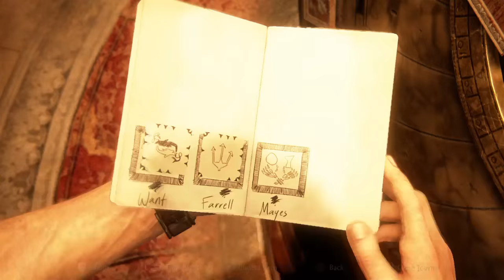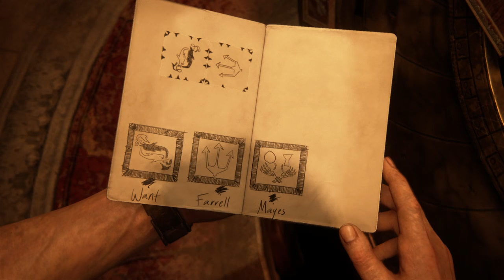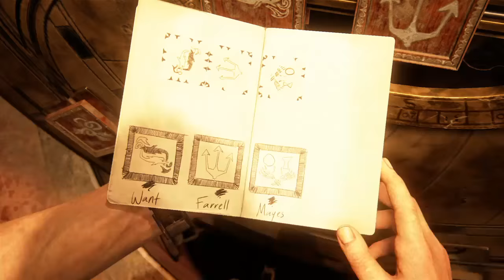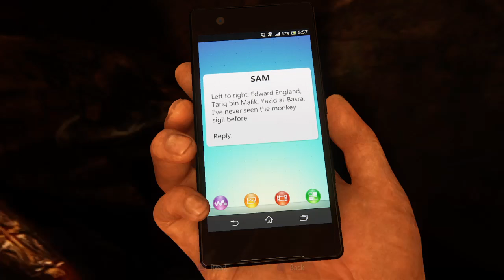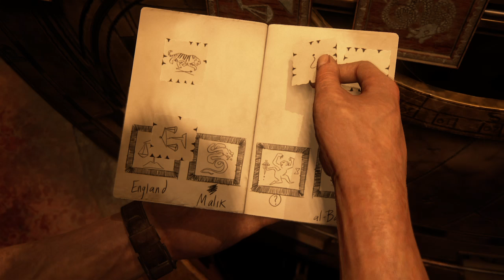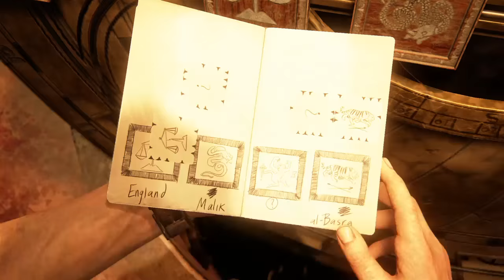Uncharted 4: A Thief’s End pirate pice puzzle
raw footage skip through to see them solved